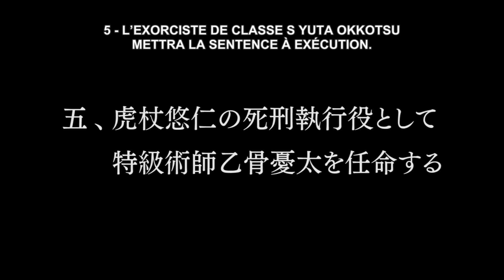JUJUTSU KAISEN SAISON 2 FIN en VF🇫🇷 : Yuji itadori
🔥 Bienvenue sur dans l'univers Shônen ! 🔥

🎯 Vous êtes fan d'un anime en particulier ? Faites-le moi savoir dans les commentaires, et partagez votre passion avec la communauté !

Merci de faire partie de cette aventure Shônen avec moi ! Ensemble, explorons les mondes extraordinaires des anime. 💥